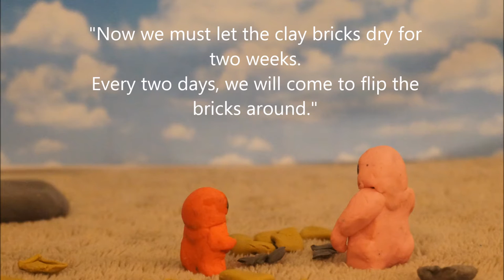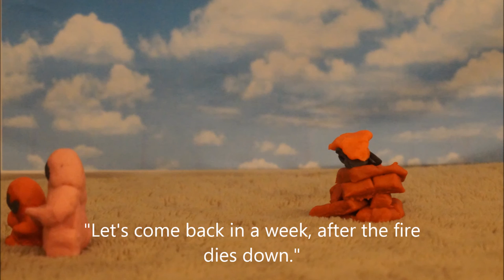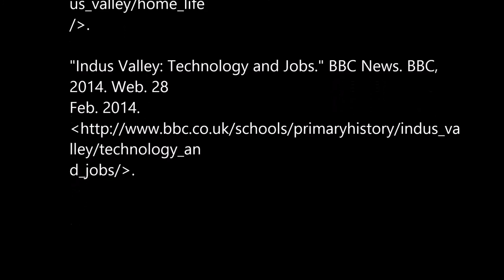How Bricks Were Made in the Indus Valley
A claymation video about how bricks were made in the Indus Valley.